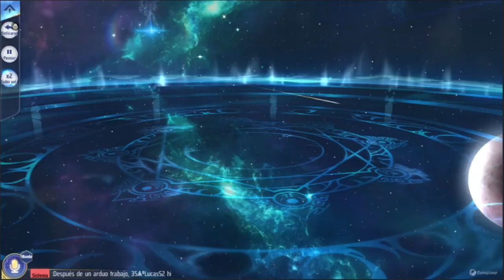Soujiro y Los Amos del Manqueo: Warmaid vs Mawy.G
Esta es una serie de vídeos donde encontraras las mejores batallas de los suscriptores del canal.

Manqueadas, técnicas inigualables, pero sobre todo muy buenos momentos.

Si deseas que una de tus batallas sea trasmitida, únete a los en vivo todos los días a las 20 hora servidor.

Espero te diviertas.